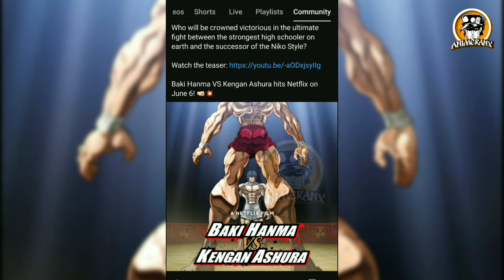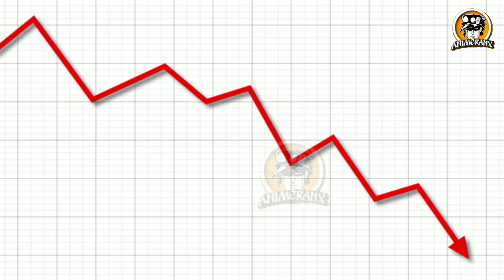Baki Vs Ohma Tokita (Kengan Ashura) In Hindi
© Video created by ANIMERANX channel

Some Tags
Baki Son Of Ogre Season 2 Episode 1 Explained In Hindi
Baki Son Of Ogre Season 2 Episode 1 In Hindi
Baki Son Of Ogre Season 2 Episode 1 In Hindi Dubbed

best anime explained in hindi channel
anime horror movie explained in hindi
new anime 2023 episode 1 hindi dubbed